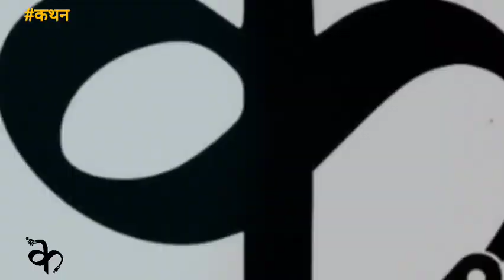UCC के जरिए मनुस्मृति लागू होगी? क्या बोले Arif muhmmad khan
केरल के राज्यपाल आरिफ मोहम्मद खान ने शनिवार को कहा कि समान नागरिक संहिता (यूसीसी) से किसी को खतरा नहीं है। हम सभी को यूसीसी का समर्थन करना चाहिए। रामभाऊ म्हालगी प्रबोधिनी की ओर से शुक्रवार रात ‘समान नागरिक कानून क्यों और कैसे?’ विषय पर आयोजित व्याख्यान में उन्होंने यह बात कही। राज्यपाल ने कहा कि यूसीसी के मुद्दे पर देश भर में चर्चा हो रही है। इस पर गहन मंथन होना चाहिए। इसके बारे में व्यापक समझ और जागरूकता पैदा की जानी चाहिए।

राज्यपाल ने कहा कि भारतीय संस्कृति-परंपरा हजारों साल पुरानी है। पहले भी सभी लोग मिल-जुल कर रहते थे। उन्होंने कहा कि मुसलमानों के लिए अंग्रेजों ने पर्सनल लॉ लागू किया। अन्य समाज के लिए हिंदू कोड बिल बन गया। इस साल हम 76वां स्वतंत्रता दिवस मना रहे हैं। म्हालगी प्रबोधिनी के कार्यकारी निदेशक डॉ. जयंत कुलकर्णी ने कहा कि समान नागरिक संहिता का मुद्दा 75 साल से लटका है।